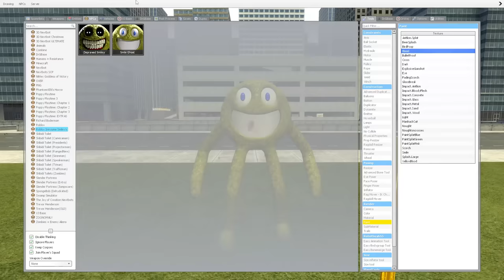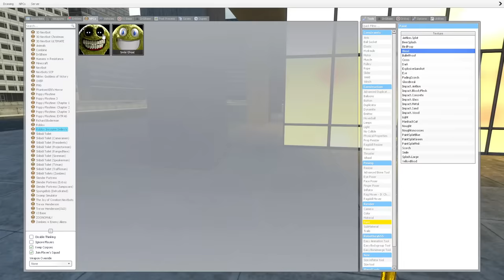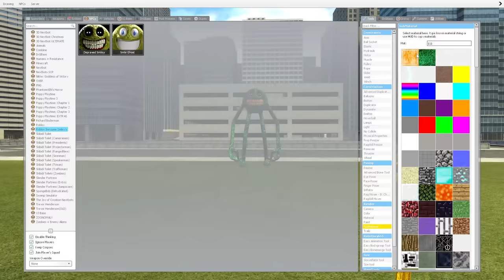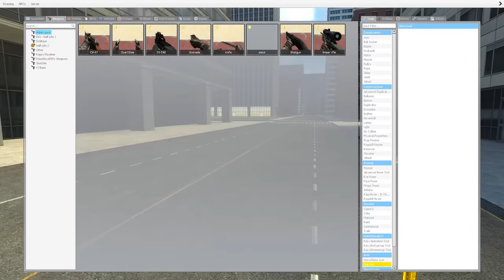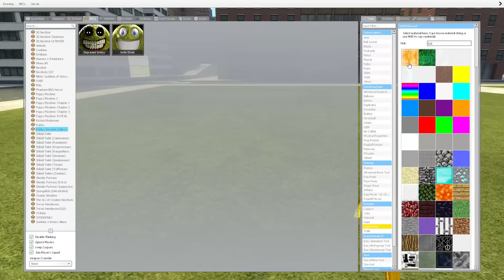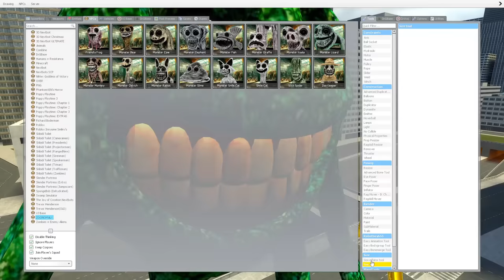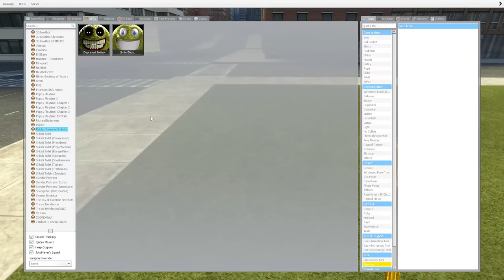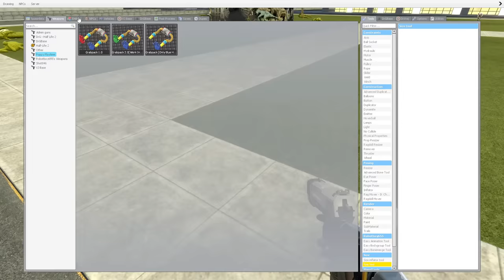I Found Cursed Roblox Innyume Smiley's Stylized Nextbot In Garry's Mod